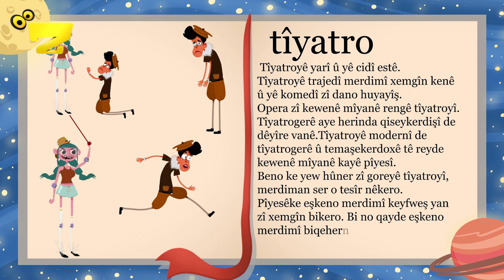Zarok TV - Celo û Darkutok [KIRMANCKÎ] - Beş: TÎYATRO *NEWE 2021*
Tîyatroyê yarî û yê cidî estê. Tîyatroyê trajedî merdimî xemgîn kenê û yê komedî zî dano huyayîş.

Opera zî kewenê mîyanê rengê tîyatroyî. Tîyatrogerê aye herinda qiseykerdişî de dêyîre vanê. Tîyatroyê modernî de tîyatrogerê û temaşekerdoxê tê reyde kewenê mîyanê kayê pîyesî.

Beno ke yew hûner zî goreyê tîyatroyî, merdiman ser o tesîr nêkero. Pîyesêke eşkeno merdimî keyfweş yan zî xemgîn bikero.

Bi no qayde eşkeno merdimî biqeherno zî. Gelek formê tîyatroyî estê.